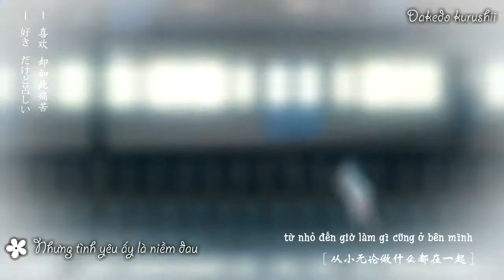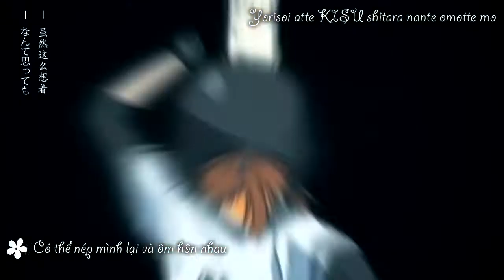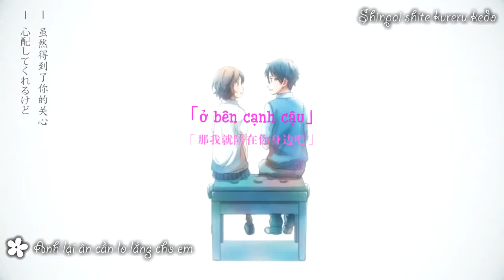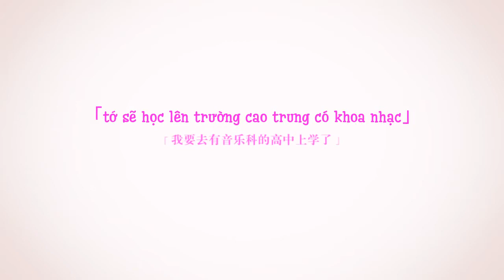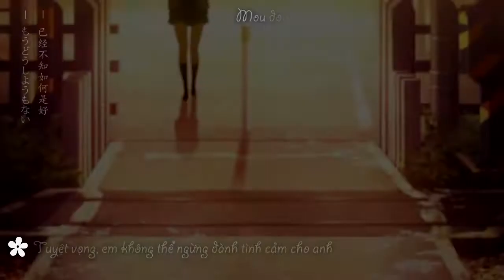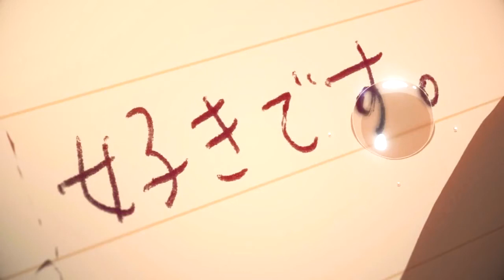Kataomoi / 片想い - Miwa (Vietsub)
Ca khúc: Kataomoi / 片想い
Trình bày: Miwa
Dịch giả: Taka Tome
Thời gian: Taka Tome